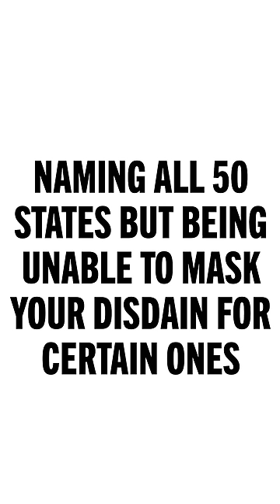Naming All 50 States (But You Can't Hide Your Disdain For Some of Them)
Michigan...you know what you did